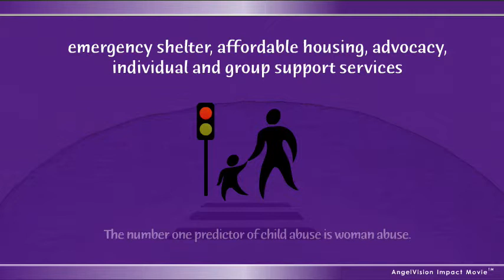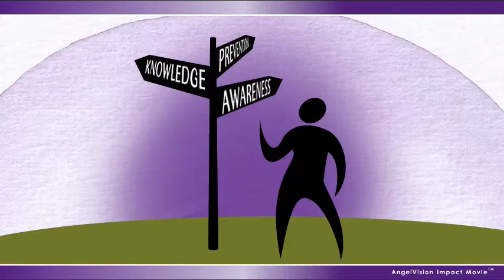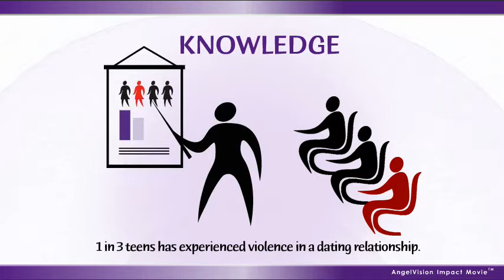A Safe Place Domestic Violence Programs and Services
Learn more about A Safe Place, Lake County's sole provider of services exclusively addressing domestic violence in the Chicagoland area. The organization’s lifesaving programs and services for victims of domestic violence and their children includes crisis support, housing, legal advocacy, counseling, community outreach, and education to prevent future abuse. In 2016, A Safe Place served over 14,000 of our neighbors.